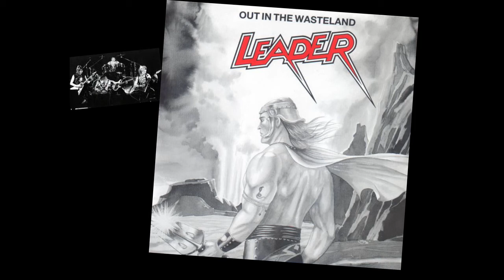LEADER - Ride on the Wind - Power Metal Holland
eighties Heavy/Power/Speed Metal
from the Album Out in the Wasteland 1988